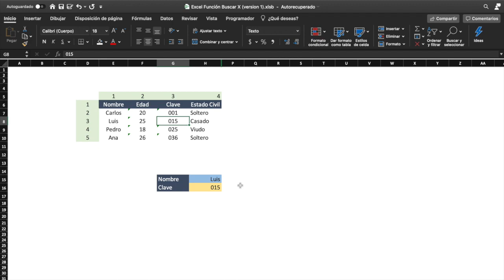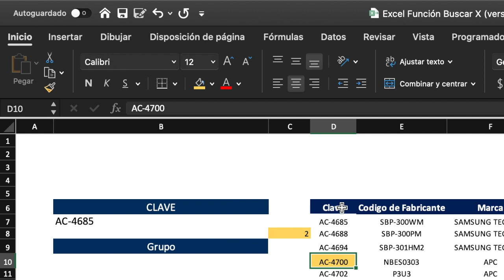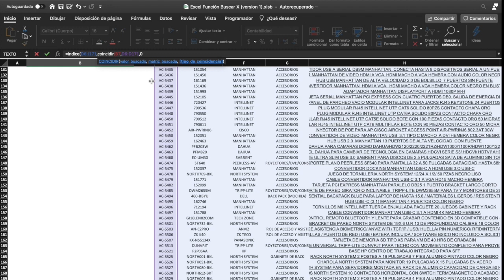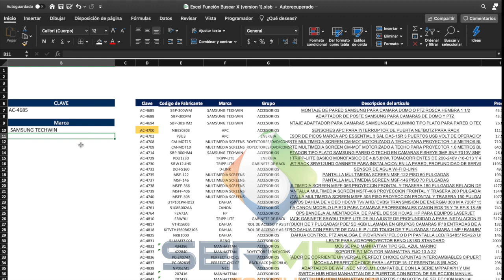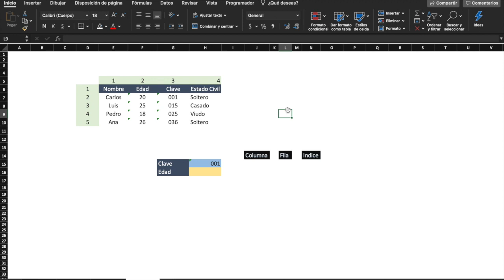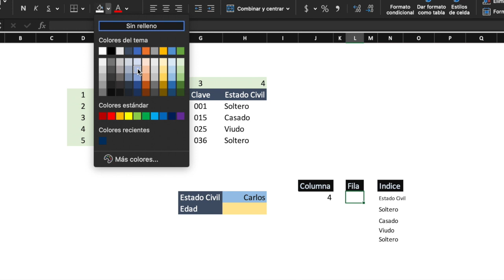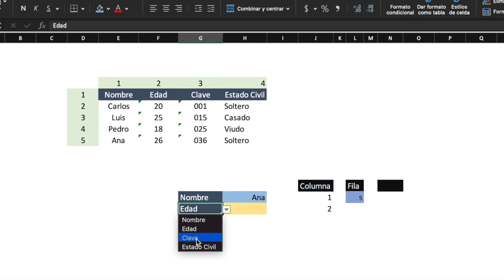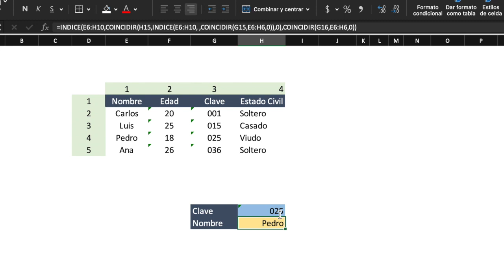¡Deja de usar BUSCARV! 😱 Funciones y fórmulas robustas para buscar y asociar datos en Excel ✅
Se explican los inconvenientes de la función BUSCARV y se propone una formulación robusta mediante las funciones INDICE y COINCIDIR para buscar y asociar datos en Excel.

En este video te daré una breve introducción al conjunto de funciones de Excel Índice y Coincidir y te explicaré por que son una mejor alternativa a BuscarV en Excel. Aprende como Índice y Coincidir son mejores alternativas de búsqueda que BuscarV, te sacan de más apuros y son más flexibles.